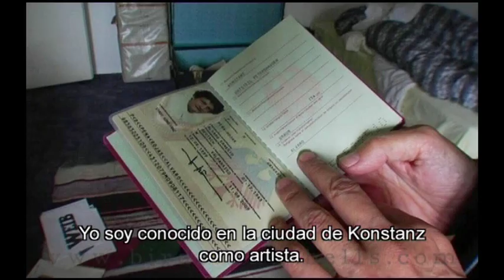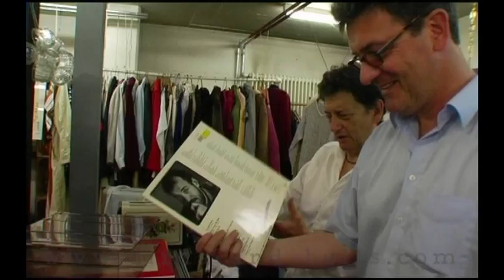Alvaro Peña: Full Dedication ALVARO, documental, trailer con subtítulos en castellano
Versión alemana con subtítulos en castellano.
To get the DVD from the filmmakers.
Language German, also available with burnt-in english or catalan subtitles.